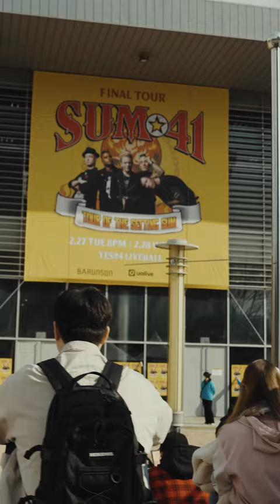How The End Begins.